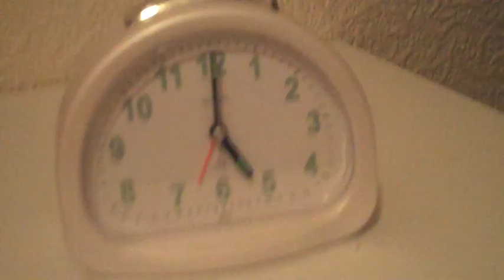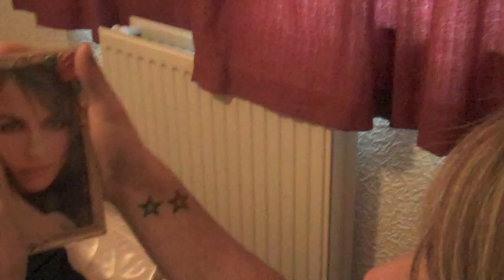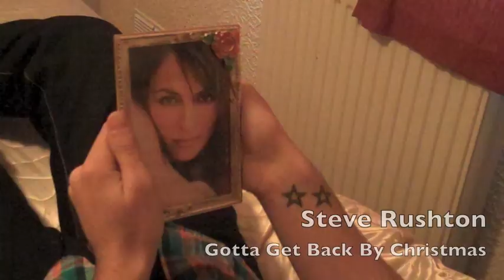Gotta Get Back By Christmas Official music video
Here is a christmas present from me to you for being the most amazing fans in the world. its my new Home made music video treatment/directed/editted performed completely by Steve Rushton. Xmas video very fun including some fun characters. Thank you to my mummy bear for help in filming craft services and driving. and thank you to Paul for filming, making props providing lights fog and equipment. and my father for extra light with the polished rocket and shutting the grotto door.
enjoy this festive treat...